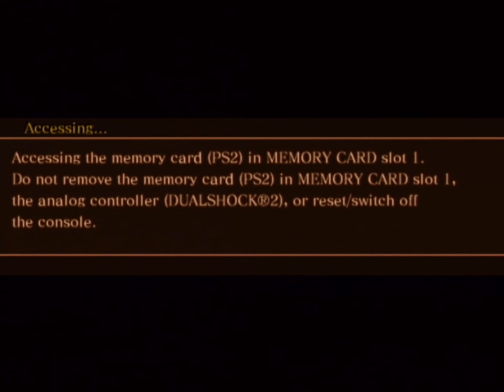Drakengard (PS2) - Part 4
Where in most games, completing second and third times reap better endings to a story, if anything, Drakengard is the complete anthithesis to this. The appeal is seeing exactly how far the proceedings go. With regards to subject matter, the game does not hesitate to discuss any taboo subjects whether it be paedophilia, cannibalism or incest. For this reason, it is hard to judge Square Enix’s action-RPG on its premise, and as mentioned earlier, it purposefully plays itself as cookie cutter in an attempt to catch players off guard. In appearance, Drakengard has an appropriately drab, if muddy, appearance to its visuals however its performance cannot be faulted either, rarely dipping below 60FPS with many enemies on-screen. Drakengard’s soundtrack however truly has only marmite appeal, making full use of repetivie loops, and jarring off-key sounds, it gives an aggressive, broken feeling to the world presented. That said, as far as standout tracks figure, Ending B’s Exhausted is a hauntingly beautiful piece of music.